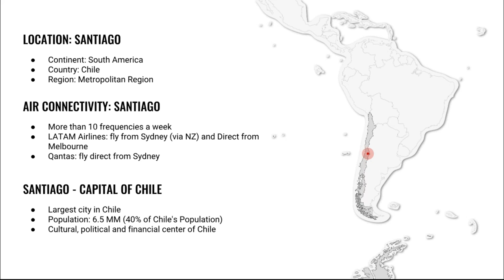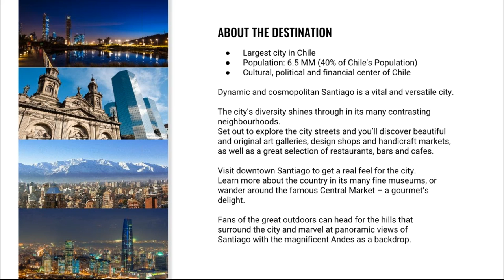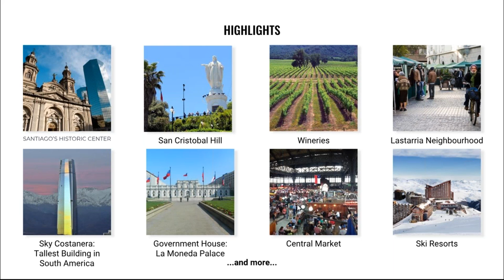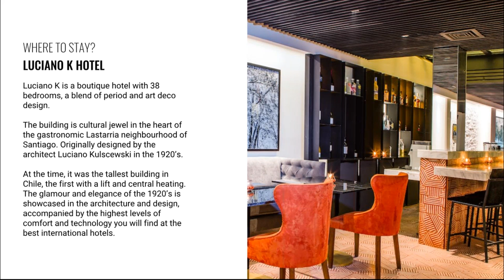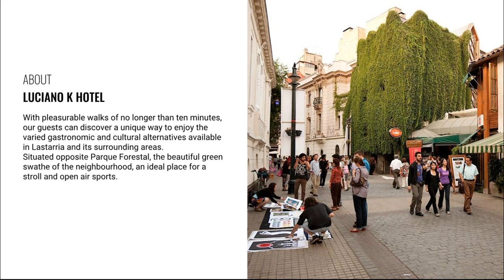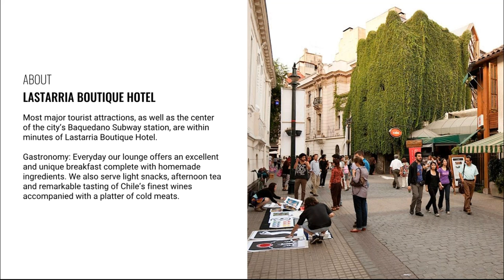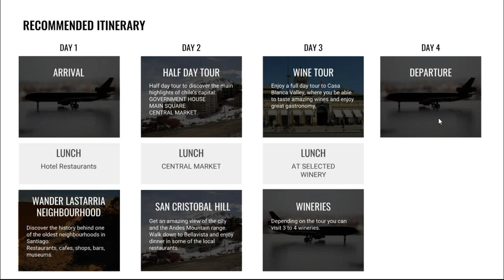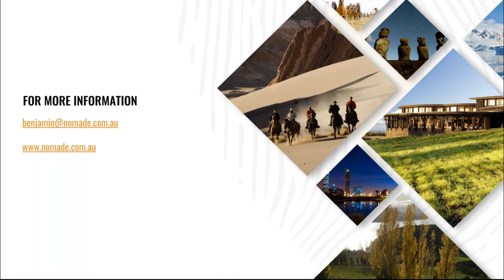Nomade Discover Series Santiago, Capital of Chile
On this webinar will check the evolution of Santiago as the gateway to South America, the main highlights, recommended stays, and how Luciano K Hotel and Lastarria Boutique Hotel are the icons of Lastarria Neighbourhood.